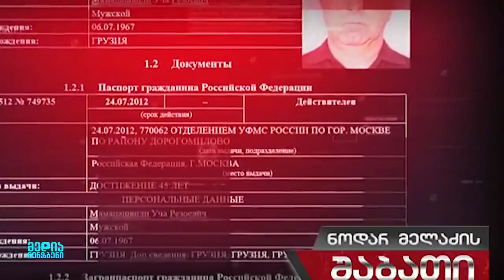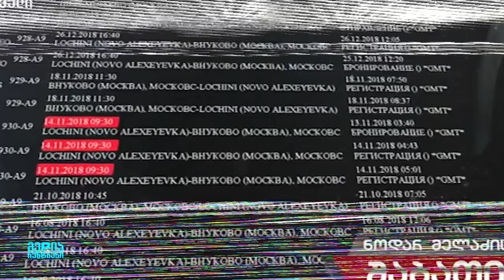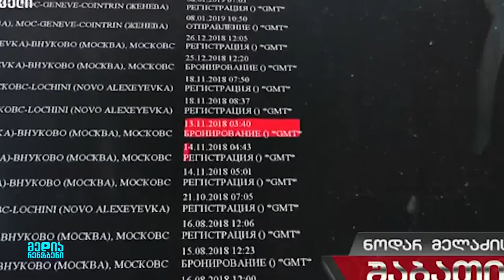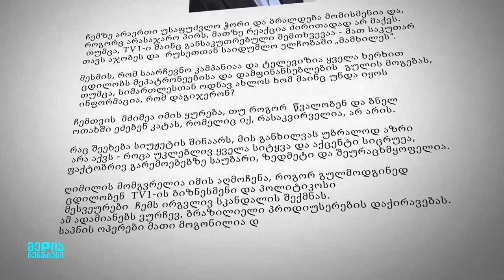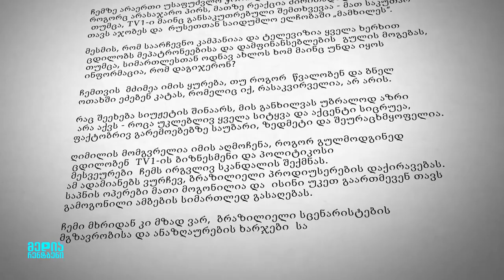როგორ ამხილა ნოდარ მელაძემ ''ტვ პირველი'' რუსულ სპეცსამსახურებთან კავშირში